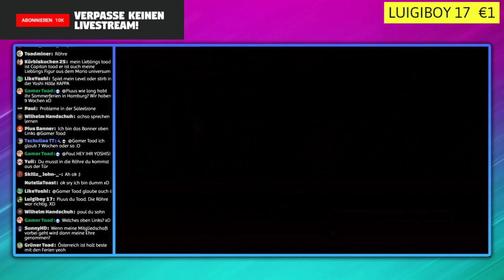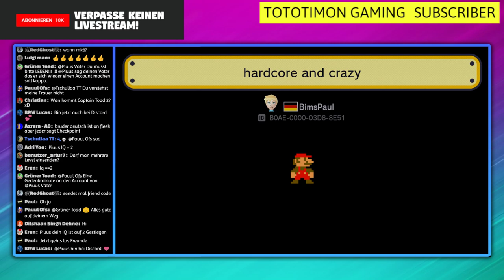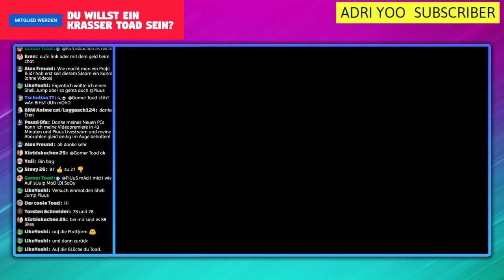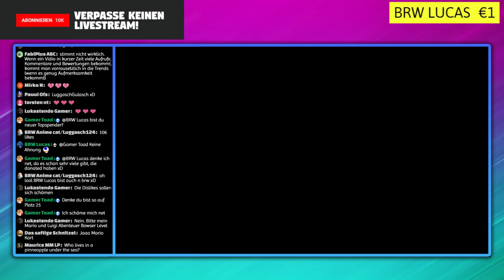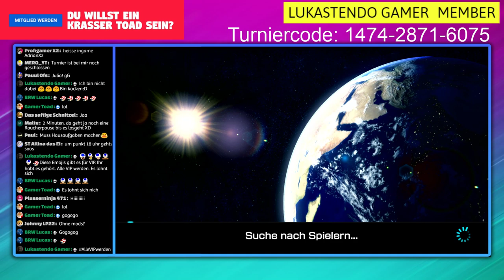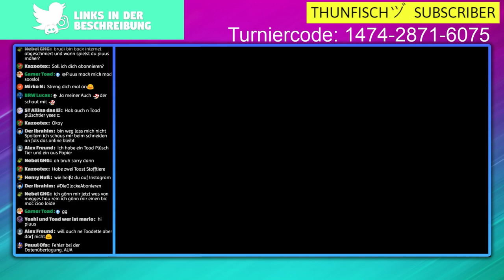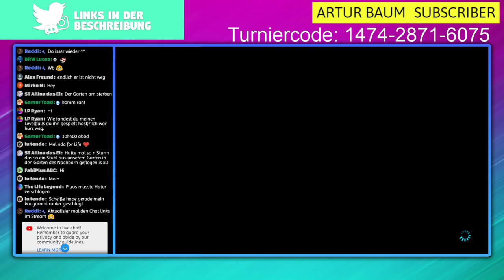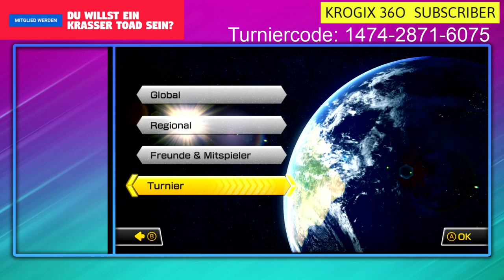Hammer Stream! - Mario Maker & MK8D! - Livestream-Aufzeichnung